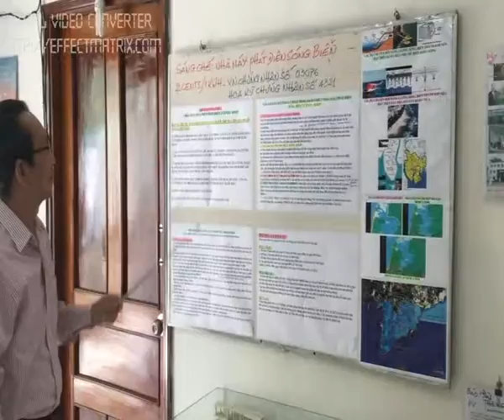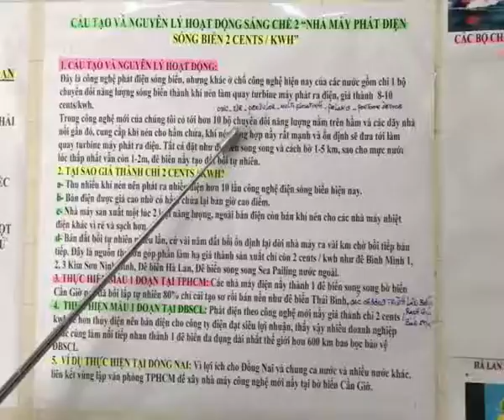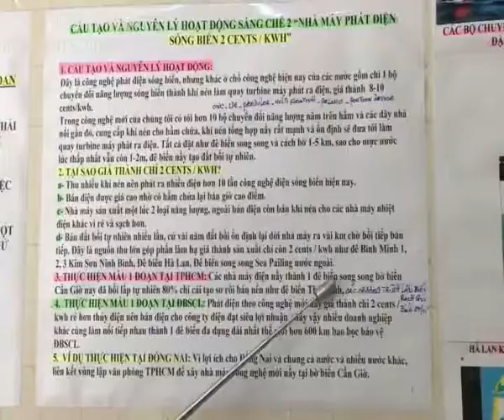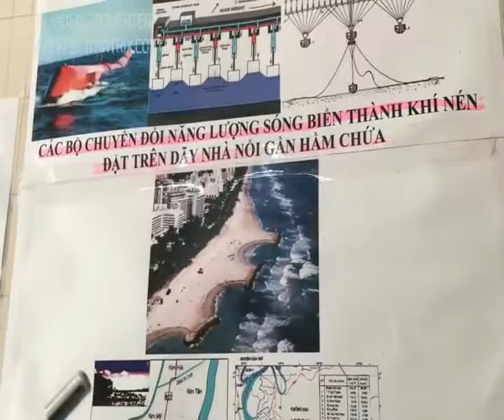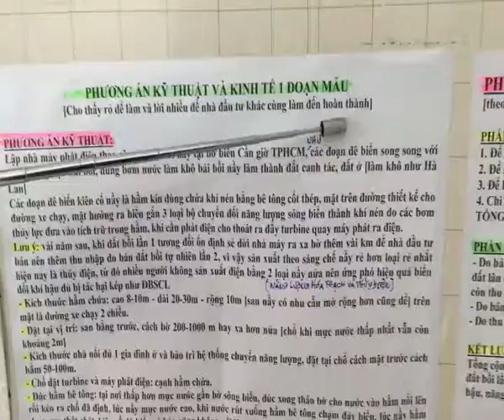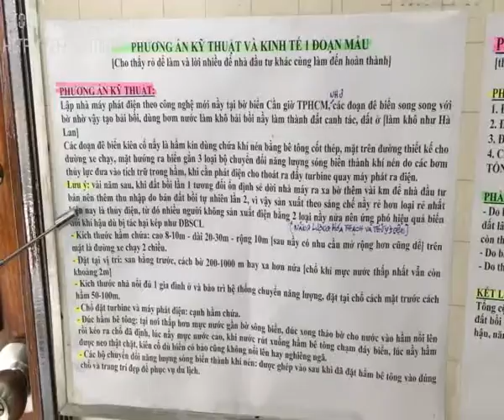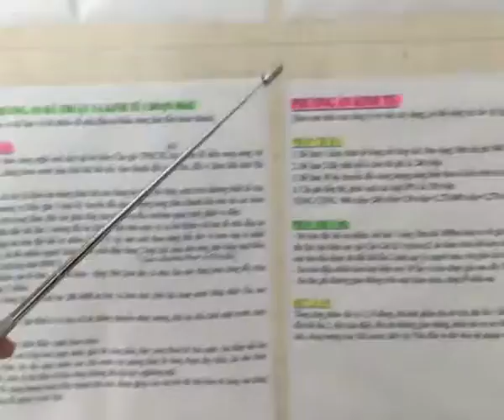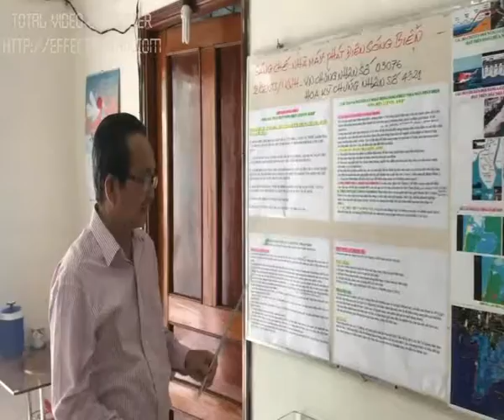Sáng chế làm TPHCM hết ngập nước ngay cả khi lún xuống thấp hơn mực nước biển